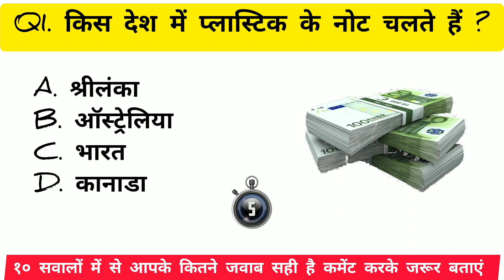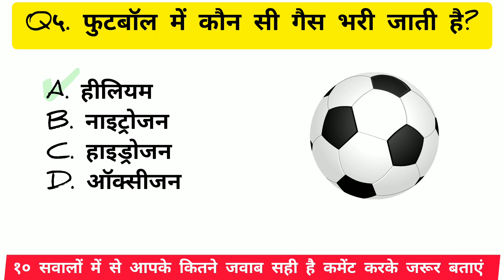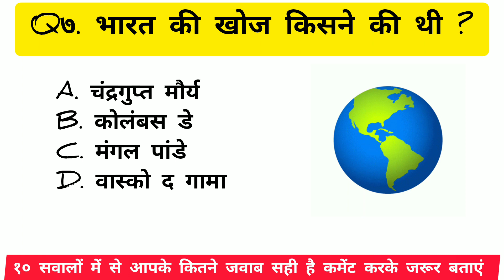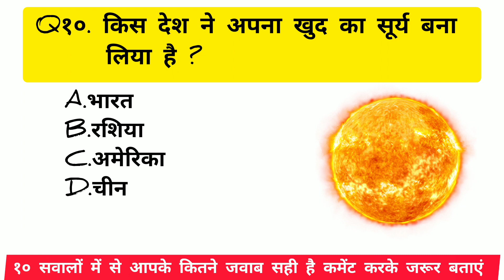General Knowledge || जनरल नॉलेज || Gk in Hindi || GK Question || जीके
"हमारे जीवन में जनरल नॉलेज का महत्व बहुत बढ़ गया है, और हम आपके लिए एक शिक्षाप्रद वीडियो लेकर आए हैं - 'जनरल नॉलेज || जीके || Gk in Hindi || GK प्रश्न || जीके।' इस वीडियो में हमने हिंदी में रोचक जीके प्रश्नों का विस्तार से विवेचन किया है, जो आपके ज्ञान को बढ़ाने के लिए डिज़ाइन किए गए हैं। इसे देखें और विभिन्न विषयों के बारे में सीखें, अपने जीके कौशल का परीक्षण करें, और नवीनतम तथ्यों और तथ्यों के साथ अपडेट रहें। जनरलनॉलेज जीके GKप्रश्न जीके"

"Increase your general knowledge with our informative video on 'General Knowledge || जनरल नॉलेज || Gk in Hindi || GK Question || जीके.' This video covers a wide range of interesting GK questions in Hindi, designed to enhance your knowledge base. Watch and learn about various topics, test your GK skills, and stay updated with the latest facts and trivia. GeneralKnowledge GKinHindi GKQuestions जीके"

GK Questions
GK Quiz
GK Material
GK Circle
GK Test
GK India
GK Book
Learn GK
GK Quiz Game
What is General Knowledge (GK)?